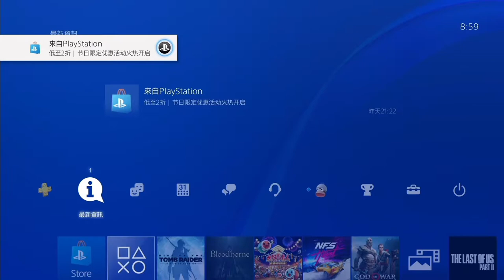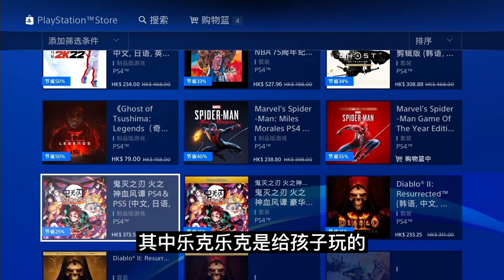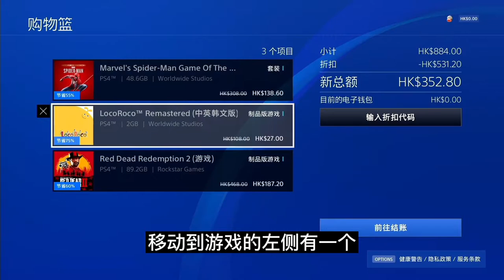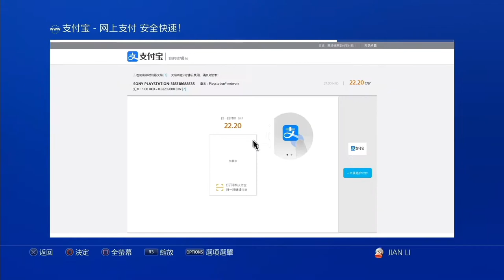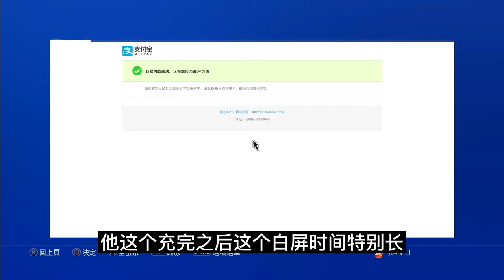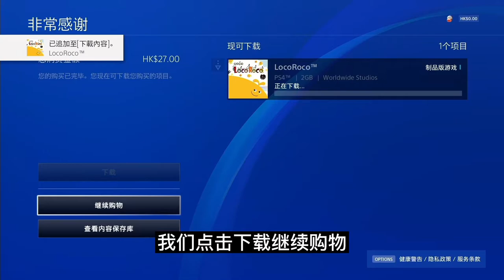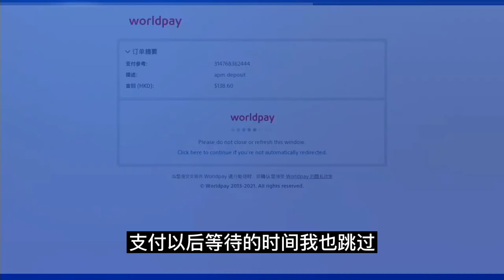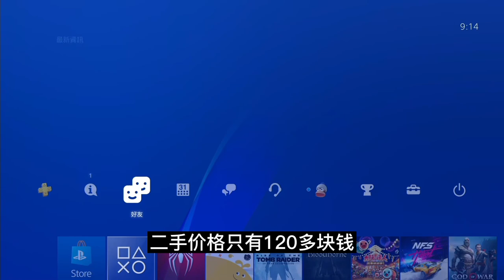PS4港服商店用支付宝充值购买游戏全程体验(2021圣诞促销PSN)